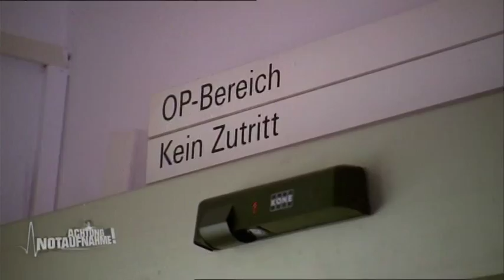Neues Kniegelenk | TV Beitrag | Prof. Gollwitzer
Achtung Notaufnahme zeigt auf Kabel 1 : Schnell wieder fit mit neuem Kniegelenk von Prof. Gollwitzer